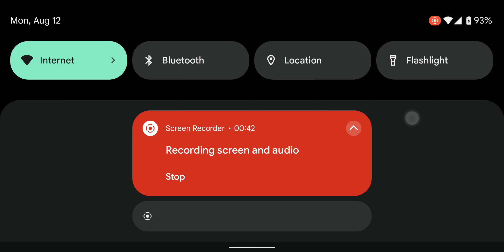Continuous Lag MLBB Cross Server